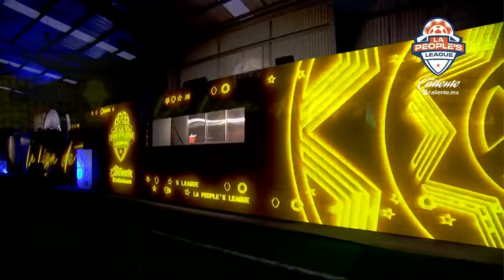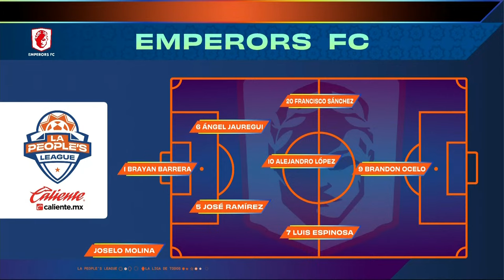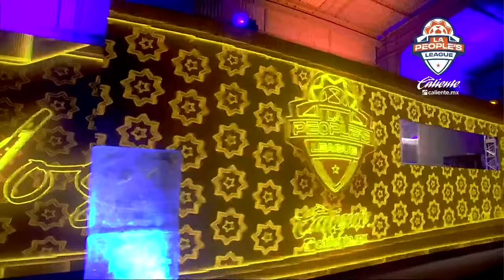GRAN FINAL La People's League!!! La Gambeta vs Reta FC | Partido del Descenso Callejeros vs Emperors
¡Acompáñanos en el último día de la PeoplesLeague !
DESCENSO Y GRAN FINAL⚽️
Callejeros FC 🆚 Emperors FC
Gambeta FC 🆚 Reta FC